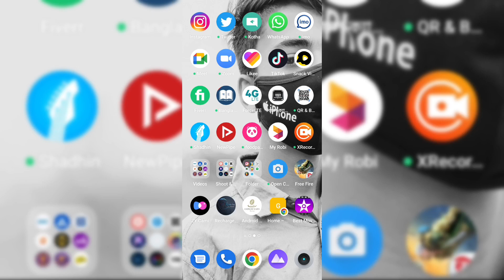Spc Update News | রয়েল বোনাস উধাও | গুরুত্বপূর্ণ আপডেট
Make Money
Online income
solis motors
virtual credit card
student loan